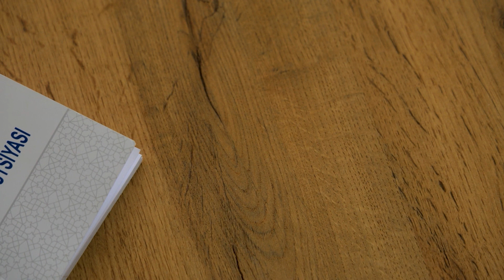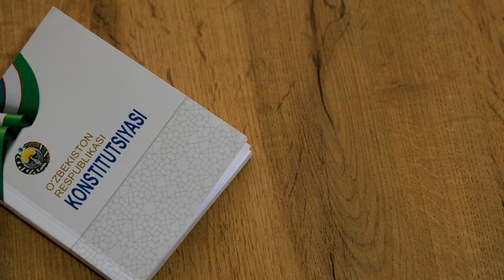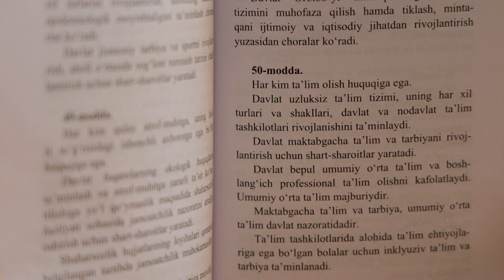O'zbekiston Respublikasining Konstitutsiyasi 31 yo'shda.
Do‘stlar, O‘zbekiston Respublikasi Konstitutsiyasi 31yoshga to‘ldi!🎉

📌Muhim Yangiliklar ko‘rsatuvining yangi sonida Konstitutsiya haqida juda qiziq reportaj oldik, unda biz:
- "Konstitutsiya" o‘zi nima;
- Bolalar huquqlari haqida qaysii moddalarda aytib o‘tilganligi;
- 50-modda nima haqida ekanligini va boshqa ma'lumotlar haqida aytib o'tdik.

Друзья, Конституции Республики Узбекистан 31 год!🎉

📌В новом выпуске программы «Важные новости» мы отсняли интересный репортаж о Конституции, в котором мы рассказали о:
- Что такое «Конституция»;
- В каких статьях упоминаются права детей;
- О чем 50-я статья и многое другое.